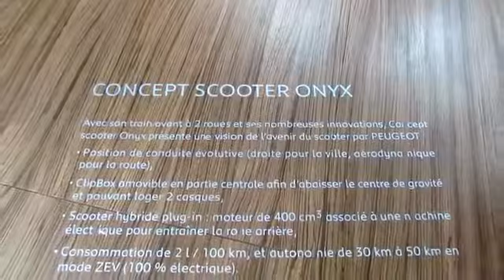►2014 NEW Peugeot Onyx Scooter Concept